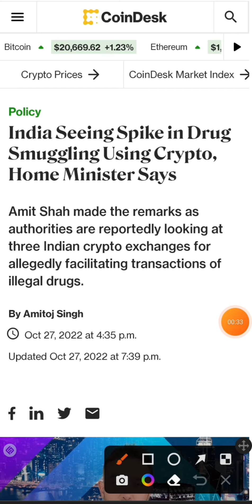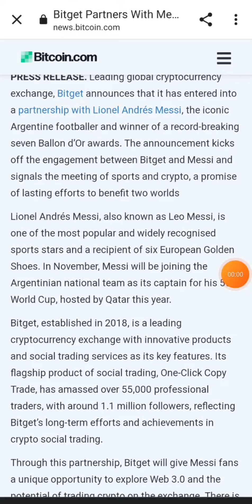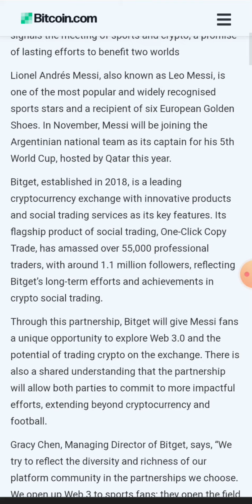क्रिप्टो में ये खुशी आप लोगो के लिए || Crypto News Today Hindi || Cryptocurrency | Wazirx News Today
Crypto news today | P2P Trading बंद होने वाला है | RBI ने दिया बड़ा झटका | Crypto Tax news | Wazirx news | Wazirx Announcement | cryptocurrency news today | Crypto Exchange

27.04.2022 : Nirmala ji मोज करदी : Crypto News | Wazirx News | Cryptocurrency | Nirmala Sitaraman